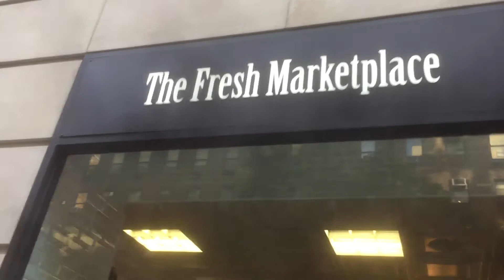New York City Manhattan Upper East Side Fifth Avenue Park Avenue Part 2